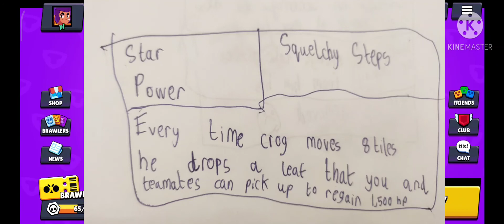brawl stars predictions welcome CROG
swampy😎